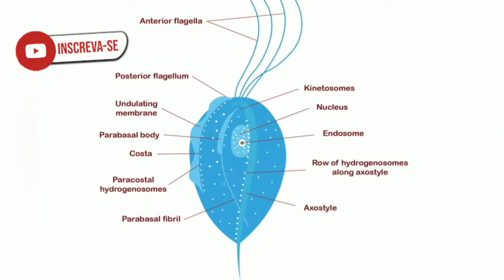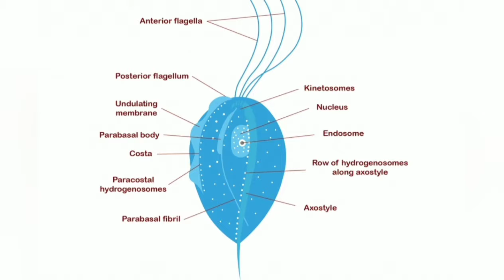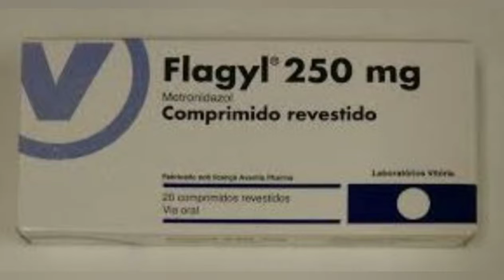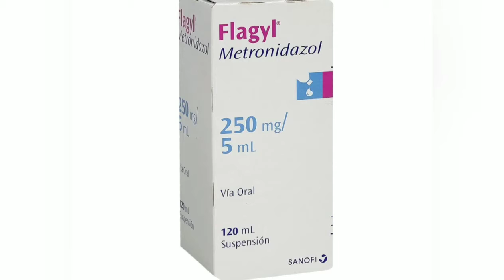Tricomoniase Aviária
Trichomonas
O que é?
O que provoca nas aves?
Sintomas
Prevenção e tratamento
Assistam e susbscrevam o canal meus amigos criadores